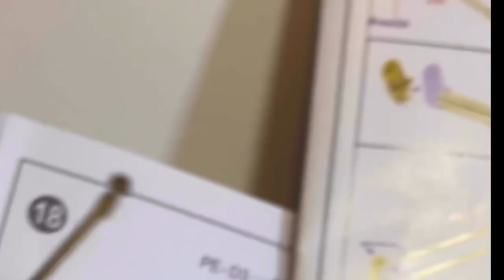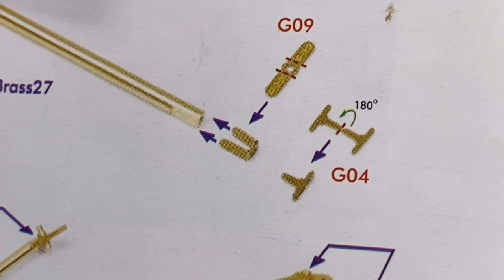Trumpeter Titanic 1/200 Anchor Crane assembly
This piece wasnt too bad. The derail is good but easily doable with a little patience. Its hard to show exactly how i put the small pieces together bit i show here each piece and how it is to be assembled and then the entire piece assembled.

I hope this helps others i. Some small way.